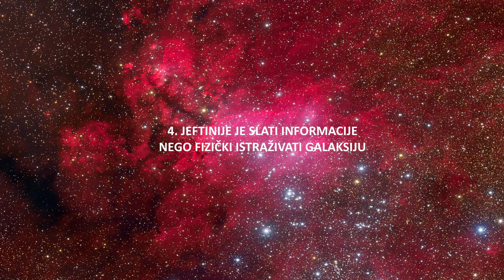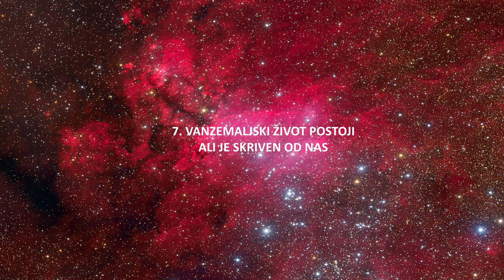Fermijev paradoks – još 10 potencijalnih rešenja ove misterije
Enrico Fermi je jedan od prvih naučnika koji se zapitao zašto do sada nismo otkili postojanje vanzemaljaca, kada u obzir uzmemo starost I veličinu svemira koji bi trebao biti ispunjen vanzemaljskim civilizacijama. U prethodnom videu smo naveli 10 potencijalnih rešenja ove misterije a u ovom videu nastavljamo sa još 10 potencijalnih rešenja.

Hvala članovima Nikola Aleksić, Dejan Mesaros, Miloš Bošković, Miloš  M, Jasmin Dolamić na pruženoj podršci!

Izvor fotografija: NASA/ESA/ESO/JPL/Caltech/2001 A Space Odyssey/Ake Wall/Pixabay/Pexels/Vimeo/Alexander Antropov/Brain Gate 2/Caelan Kelley/Christian Bodhi/Christian Reisse/Creative Worlds/Dagfinn Rapp/Liu Cixin/The Dark forest/Data Makes Possible/Dimitar Tzankov/Dmitry Varennikov/Earth Space Circle/Enrico Sacchetti/Wikimedia commons/Finding footage/Gabor Adonyi/Garry Cortez/Getty images/Carl sagan/Gustavo Rezende/Humanoide VFX/Iconikmg/Diego Barucco/Jalzer Loopzig/Johannes Wunsch/John Berkey/Conceptual Image Lab/Goddard Space Flight Center/Scientific Visualisation Studio/Jonathan Caroll/University of Rochester/Jason Wright/Kerry McGowen/Dagfinn Rapp/Matthias Groeneveld/Mike Lacoste/Mustafa Keskin/Titan/Cassini/Apollo 16/Johns Hopkins University Applied Physics Laboratory/National Archives/National Radio Astronomy Observatory/Britannica/Oregon State University/PBS/Bracewell/RPX Studio/Stocky Uploader/Swamp Dragon/Timofey Lasinskii/U.S. Department of Defense/Navy Times/U.S. Department of Energy/John Von Neumann/Willbot Studios

Muzika:
Dan Henig-Nebular focus
Somnolent-The tides
Emmit Fenn-Wander